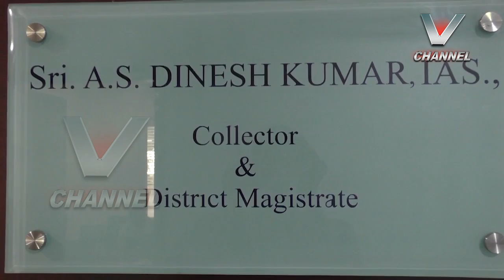V NEWS |27.05.2022 07.30 PM